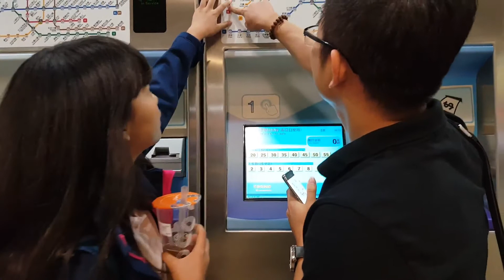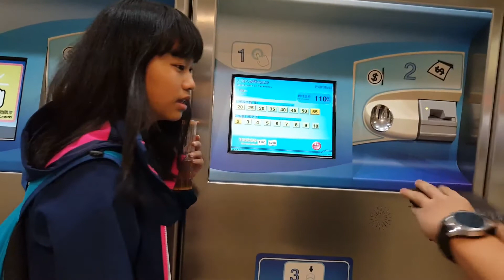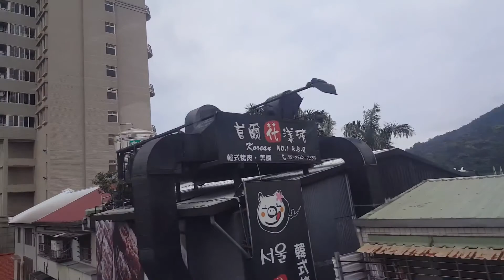Hành trình đến cảng biển Tamsui Đài Loan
Cảng biển Tam Sui (Đạm Thuỷ).
Tamsui nằm dọc theo bờ biển phía bắc khoảng 40 phút từ Đài Bắc bằng tàu điện ngầm. Tamsui là nơi tập trung của một mảng lớn các nhà hàng, quán cà phê, cửa hàng, quầy hàng bán rong, biểu diễn đường phố, biểu diễn văn hóa truyền thống, và là cửa ngõ để Bắc Bờ biển danh lam thắng cảnh của Đài Loan. Với NT$ 80, khách tham quan còn có thể tham quan Bảo tàng Tamsui, Hongmao Cheng, Bảo tàng Hải Tamsui House, và Hobe Fort.

Cách đi:
MRT line màu đỏ trạm cuối cùng Dan Shui.